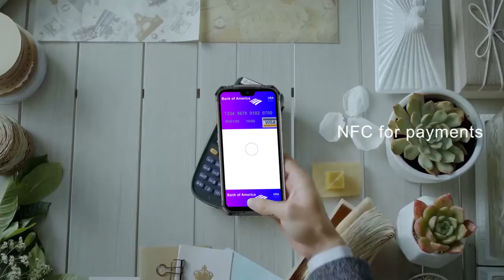DOOGEE S68 Pro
IP68 Waterproof DOOGEE S68 Pro Rugged Phone Helio P70 Octa Core 6GB 128GB Wireless Charge NFC 6300mAh 12V2A Charge 5.9 inch FHD+